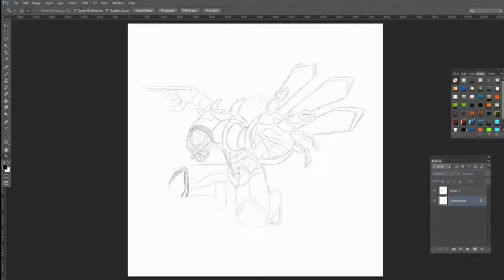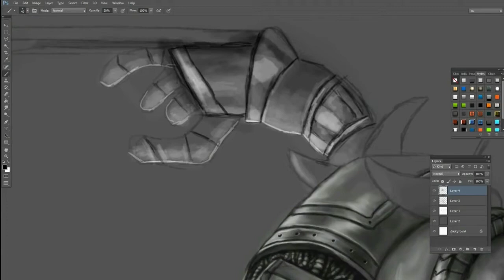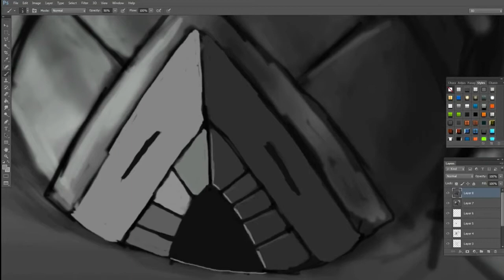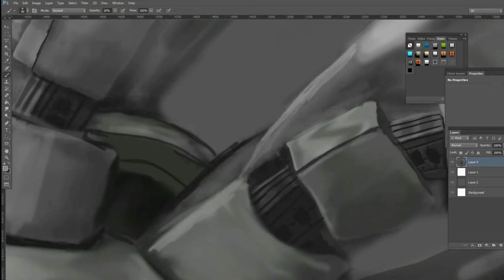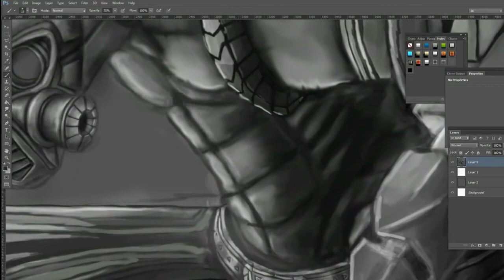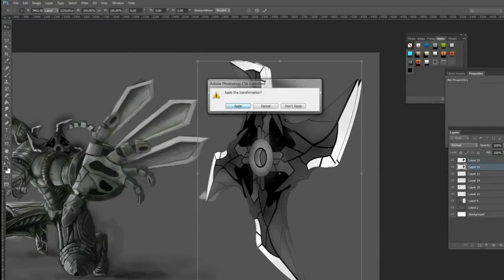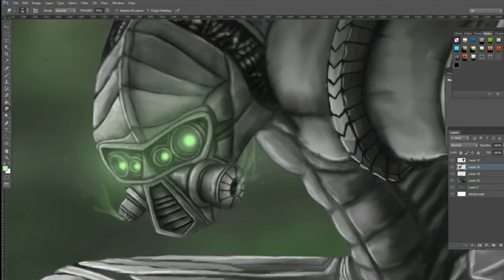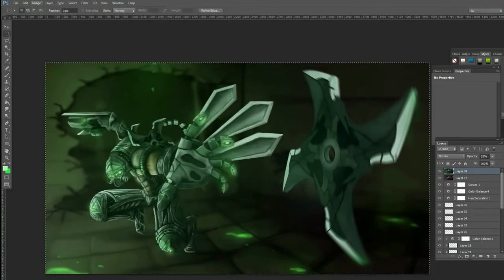Tarantula | CreativeOriginate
Artist(s): Jesper

Our Network!